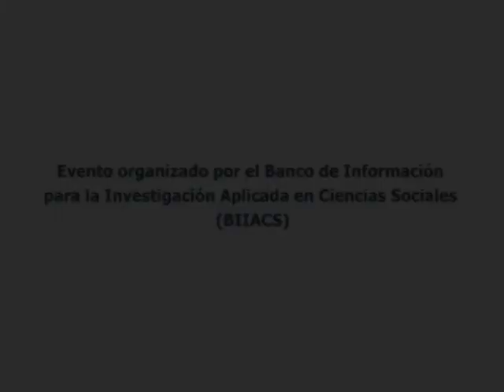Conferencia La dependencia espacial de los datos judiciales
Día mundial de las estadísticas, organizado por el BIIACS
Resumen: el Dr. Carlos Vilalta expone la importancia de la espacialidad de los datos en los modelos estadísticos, el comportamiento de la correlación de los datos y la respuesta a la pregunta ¿Las tasas de presuntos por el delito de robo en las 60 áreas metropolitanas de México en los años 1997, 2000, 2005 y 2007 se concentran geográficamente?